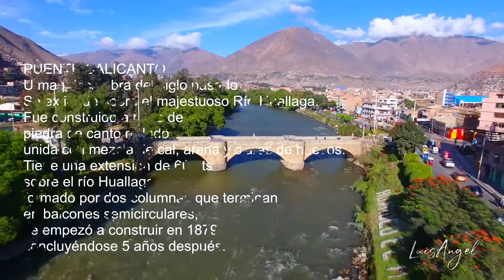Huánuco, tierra del mejor clima del mundo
Conozca un poco más de la región Huánuco